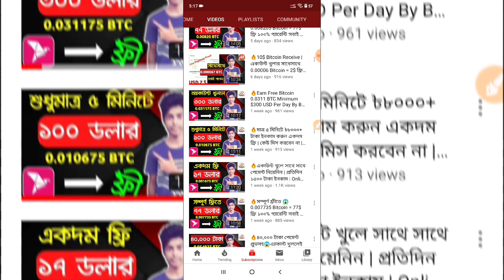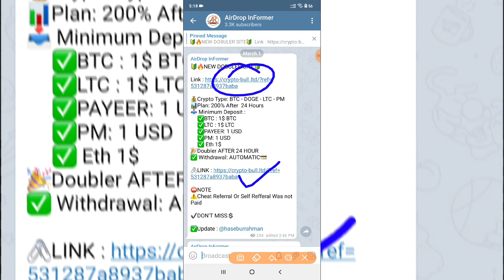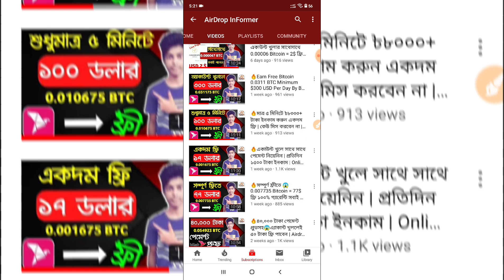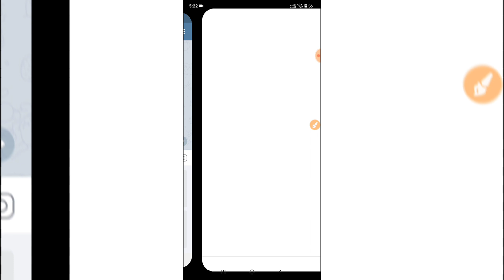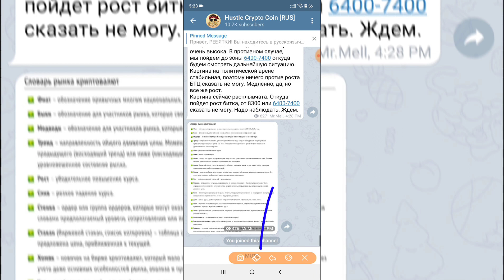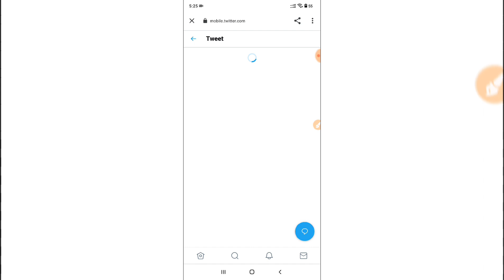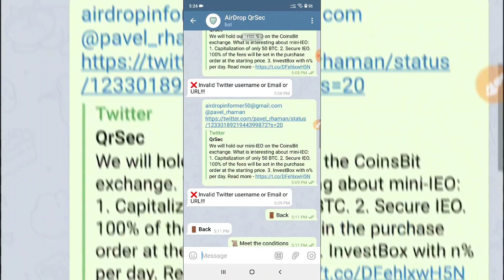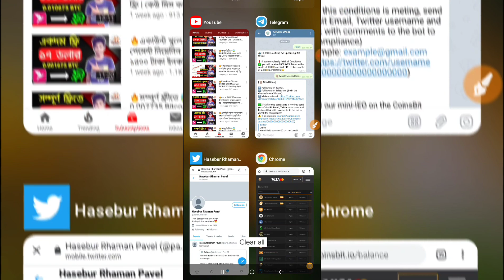🔥৪৮,০০০ টাকা ফ্রি পেলাম 🤑 প্রতি ক্লিকে ২৪,৮০০ টাকা নিন || টাকা না পেলে আমি দিব || Airdrop Informer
🌠 In This Online coinsbit qrsecbot Earning Video, I Want To Share How To Earn 24,800 Taka A Day Online Bkash Payment App Online Earning App Bangladesh 2020 Airdrop Informer

Today Topic : #🔥৪৮,০০০ টাকা ফ্রি পেলাম 🤑 প্রতি ক্লিকে ২৪,৮০০ টাকা নিন || টাকা না পেলে আমি দিব || Airdrop Informer

📌 Bangladeshi Youtuber